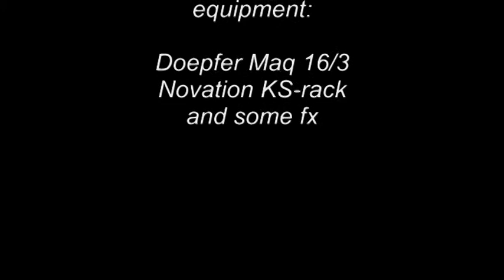phrozenlight - Train.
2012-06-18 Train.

as usual live recorded without overdub or editing ;p